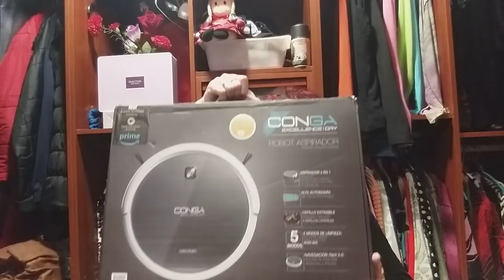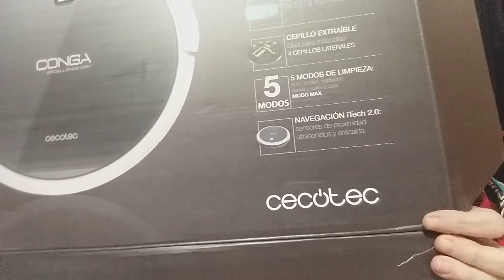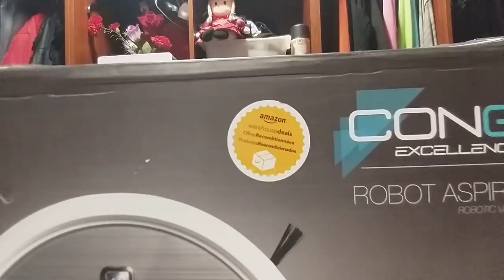MIRAD LO QUE HE COMPRADO + TRUCOS, VENDEDOR; ALFARO.T-LOVENDO, (EBAY)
PERDONADME, SE ME HA OLVIDADO DECIROS EL NOMBRE DE LA TIENDA DONDE LOS COMPRÉ. OS DEJO EL ENLACE POR SI QUERÉIS PASAR A ECHARLE UN VISTAZO: